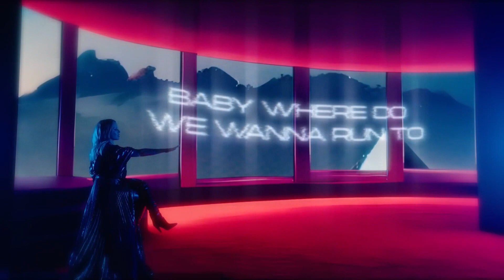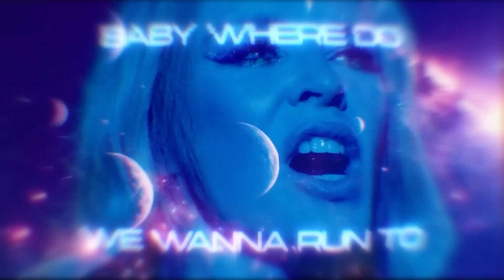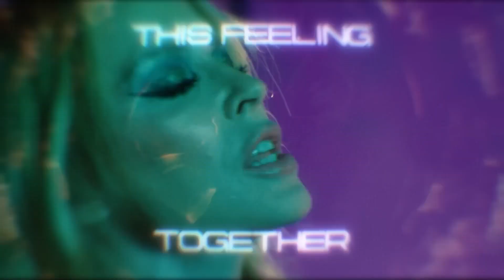Kylie Minogue - Hold On To Now (AJ's Saw'cy Mix)